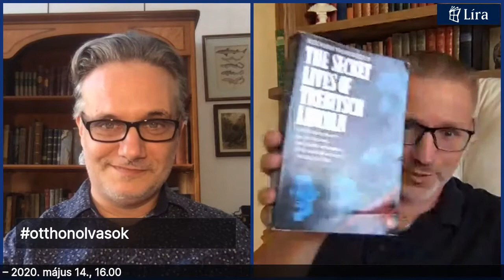OTTHONOLVASOK - Líra Könyv- Holch Gábor a karanténban! Beszélgetőtársa Nyáry Krisztián.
Nyáry Krisztián Holch Gáborral beszélgetett 2020. május 14-én a Líra Könyv Facebook oldalán. A beszélgetésből megtudhatjuk, hogyan élte meg a karantént, és milyen olvasmányokat ajánlott erre az időszakra.

Holch Gábor 2002 óta Kínában élő interkulturális vezetési tanácsadó és coach. Angol és magyar nyelvű könyvei, cikkei a kelet-nyugati üzleti kapcsolatok témáját célozzák hol szakemberek, hol a szórakozni vágyók számára. Könyvei megtalálhatóak a Líra.hu webáruházban